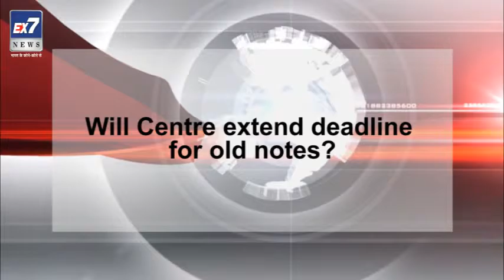Will Centre extend deadline for old notes | Ex7News Broadcast